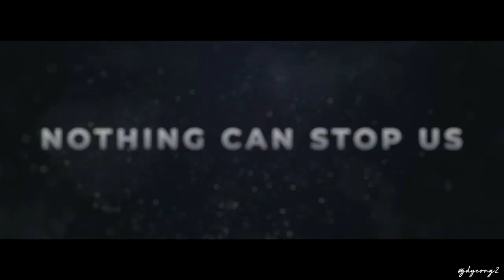THE GAME CHANGER. LET’S WIN IT! 🏆 이재영 이다영 Lee Jae-yeong Lee Da-yeong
Source 흥국생명배구단 PINK SPIDERS. Music Epic Victory. Edited by jdyeong2.